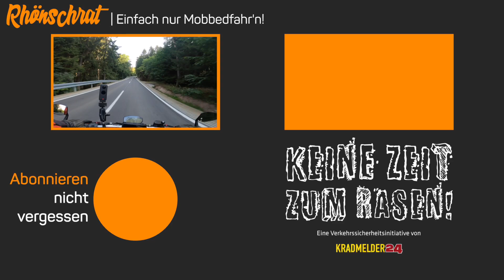Sonnenaufgangsfahrt 2022 | Ohne Worte | Rhön-Biker | #292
Auch in diesem Jahr hab ich es wieder geschafft mich um 4:00 Uhr aus dem Bett zu quälen, um dann um 5:00 Uhr am Treffpunkt für die diesjährige Sonnenaufgangsfahrt der Rhön-Biker  zu sein. Und auch in diesem Jahr hat es sich wieder gelohnt.
Auf schönen Nebenstrecken ging es zum Parkplatz des Berggasthof Sennhütte am Dreiländereck um den Sonnenaufgang anzusehen. Anschließen ein Paar mehr Kurven um dann zum Frühstück im Heckenhöfchen einzukehren.

00:00 - Intro
01:23 - Fahrt zur Sennhütte
03:53 - Fahrt zum Heckenhöfchen
07:01 - Outro

Für Tracking, Diebstahlmedlung und eCall - Notruf habe ich einen WingMan von RideLink im Einsatz
💰 WingMan bei Amazon

Für mein Android Testgerät habe ich eine Lösung von Shapeheart im Einsatz bestehen aus:
Mit dem Code "RHONSCHRAT10" könnt ihr bei eurer Bestellung 10% sparen.

Ausstattung
💰 Helm: Schuberth E1
💰 Interkom: Sena 50R